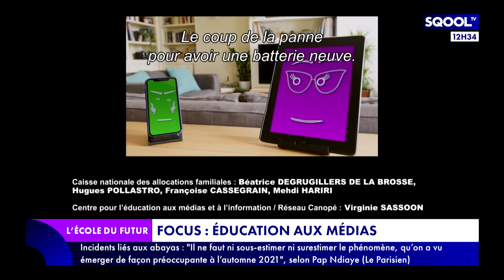L'École du futur (08/06/2023) - Harcèlement scolaire : qui doit agir pour arrêter le fléau ?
Lindsay, Lucas, Thibault… La liste des victimes du harcèlement scolaire et du cyberharcèlement s'allonge chaque mois. L'Éducation nationale est-elle dépassée ? Comment les plateformes doivent elles réagir ? L'avocate Merav Griguer Abbou fait le point sur l'efficacité de la loi plus d'un an après son adoption. En deuxième partie d'émission, retour sur la grande annonce d'Apple lors de sa conférence WWDC 2023. Le géant américain sort son premier casque de réalité augmentée.
Marjorie Paillon reçoit Stéphane Zibi, le directeur de Ionis X, pour en parler.
Comment devenir un maître de la navigation sur les moteurs de recherche ? Le Centre pour l'éducation aux médias et à l'éducation (CLEMI) en dit plus dans son "Focus".
Permettre aux enfants âgés de 7 à 11 ans de devenir le héros de leurs propres histoires pour stimuler leur imaginaire et développer leur esprit critique, c'est l'objectif de FLAM, le nouveau baladeur interactif de Lunii. Damien Douani l'a testé pour vous dans son "Idée derrière la tech".